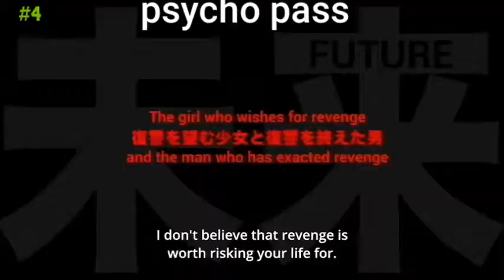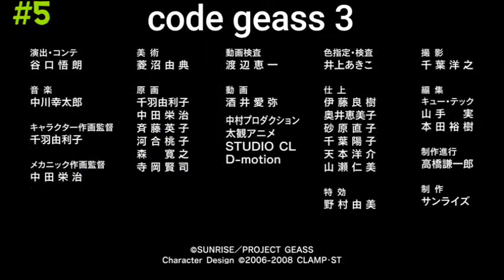2019 top 10 anime